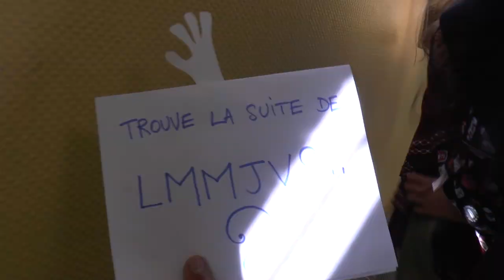L'oasis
Ciné-concert écrit, réalisé, interprété et joué sur scène par 16 jeunes âgés de 10 à 15 ans.
Projet encadré par Romain Baudoin (création musicale) et Thierry Moinet (création visuelle), avec le soutien du service culture de la ville de Mourenx, l'association Ampli et le département des Pyrénées Atlantiques.
Musique enregistrée à l'occasion de la restitution publique de la création le 11 novembre 2017 à la MJCL de Mourenx par Bertrand Guillot.